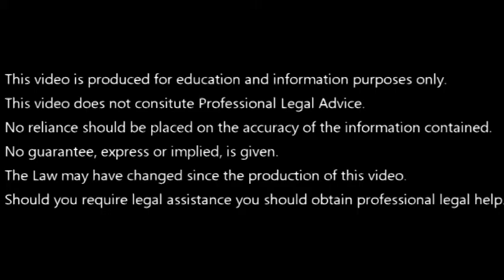Affray section 3 Public Order Act 1986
Graham Wallis, Solicitor Advocate, discusses the offence of Affray.